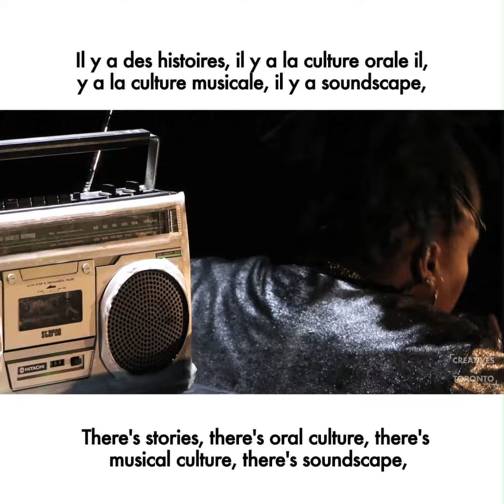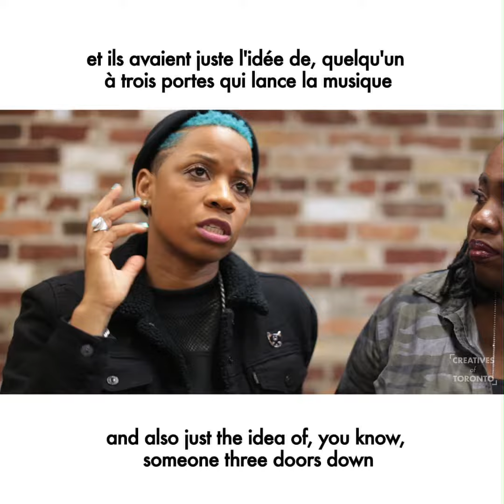Oraltorio: a Theatrical MiXtape | Creative Of Toronto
Oraltorio: a Theatrical MiXtape is an ancient, yet futuristic blend of traditional West African Griot storytelling and the sounds of Toronto's Jane and Finch neighbourhood. The show is playing until October 20th at Soulpepper Theatre Company co-produced by Obsidian Theatre Company